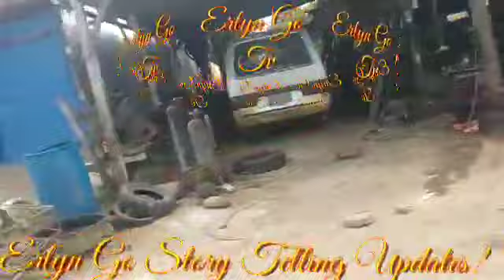Si Analyn lang Anak mo Obeng!" Abot Kamay Na Pangarap Highlights March 15, 2023 StoryTelling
"Si Analyn lang Anak mo Obeng!" Abot Kamay Na Pangarap Highlights March 16, 2023 StoryTelling